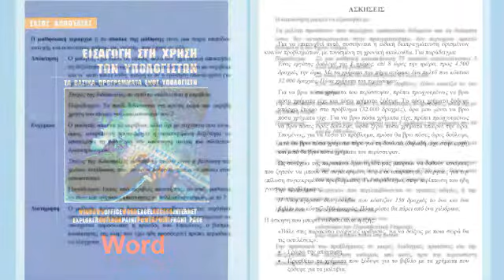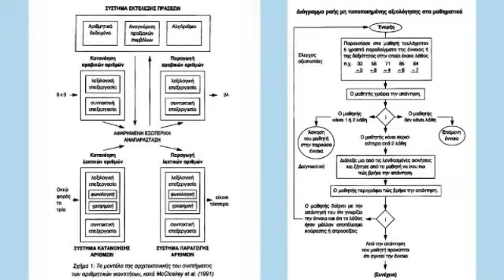Ασκήσεις Word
Μπορείτε να κατεβάσετε ελεύθερα το βιβλίο με τις Ασκήσεις Word, καθώς και το βιβλίο για την εκμάθηση του Word από τη σελίδα